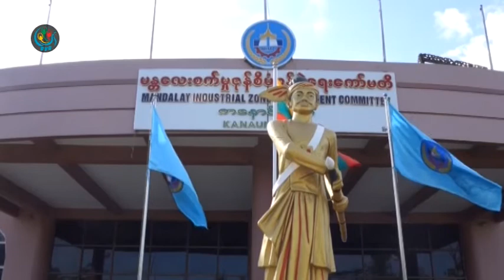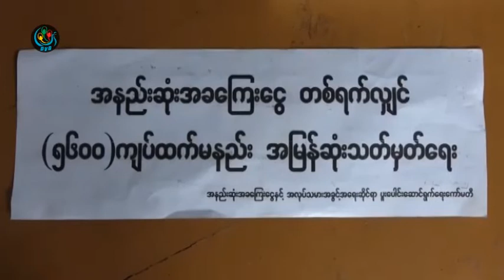DVB - အနည္းဆံုးအခေၾကးေငြသတ္မွတ္ႏိုင္ေရး မႏၱေလးတိုင္းမွာ စတင္ေဆြးေႏြး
DVB TV - အလုပ္သမားေတြအတြက္ အဆိုျပဳအနည္းဆံုးအခေၾကးေငြသတ္မွတ္ႏိုင္ ေရးအတြက္ မႏၱေလးတိုင္းမွာ စေဆြးေႏြးေနပါျပီ။ေအာင္ေအာင္ႏိုင္သတင္းေပးပို႕ထားပါတယ္။